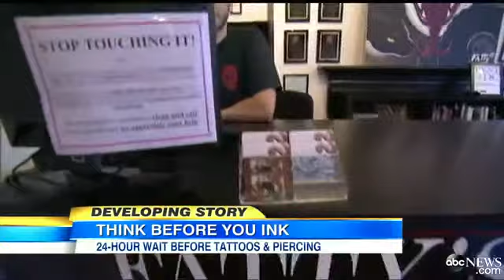Tattoo Waiting Period Could Put an End to Drunk Body Art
Washington D.C. law would make people wait 24 hours before getting tattoos, piercings.